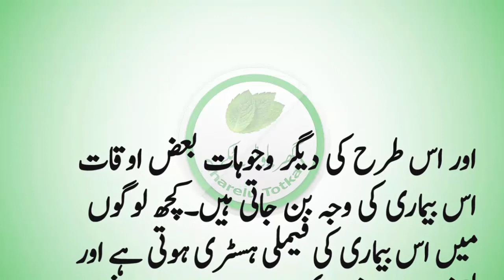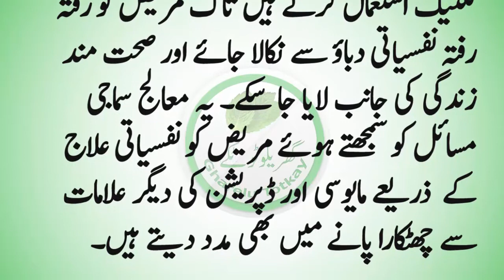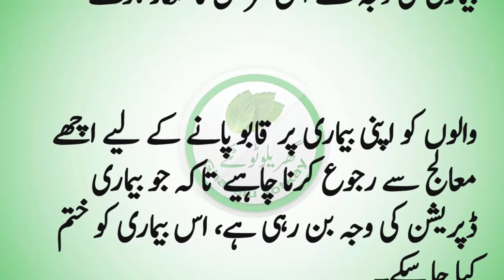zehni dabao ka ilaj in urdu